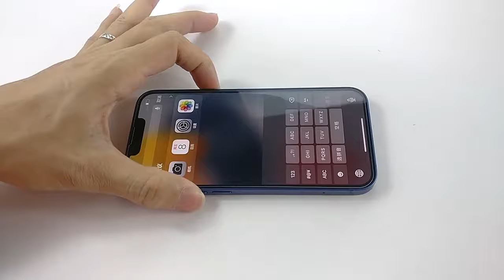wholesale-9h-25d-3d-phone-blue-sexy-film-privacy-tempered glass screen protectors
Free Sample Available, Freight Collect
Customized OEM & ODM Are Welcome. Please ‘DM’ Me,

"Specification Of Screen Protector:
Premium High Tempered Glass Screen Protector Collection

1.High Transparency. .
2. A+ Quality Ab-Glue. Very Easy To Apply, Bubbles Are Excluded Automatically.
(Dust Proof. Small Dust Can Be Completely Covered, Reusable, Re-Applicable)
3. 4 Hours Tempered Time To Reach 9h (To Make Sure The Glass Would Not Break Easily)
4.Anti Scratch, No Scratches With Keys, Knife, Or Other Sharp Objects (Testing By Machine To Scratch It 4000times And Got No Scratch) s
5.Strong Plating Japanese Oleophobic Coating And Hydrophobic Treatment. Anti-Fingerprint.  (Testing By Machine To Measure The Angle Of Droplet Is Approx. 116 Degrees-+3degrees)
6. High-Quality Raw Material:  Japan Glass & Germany glass..
7. Japan Asahi Glass ( 0.33mm, 0.26mm & 0.15mm Thickness) & Germany Glass (0.33mm & 0.15mm Thickness).
8. Do You Accept Oem Or Odm Orders?
Yes, Our R&D Team Will Offer One Stop Service For You From Original Idea To Finished Products."